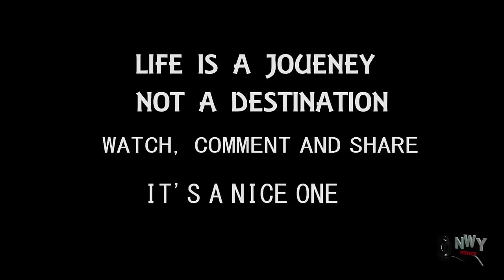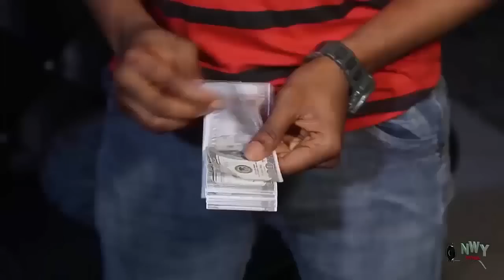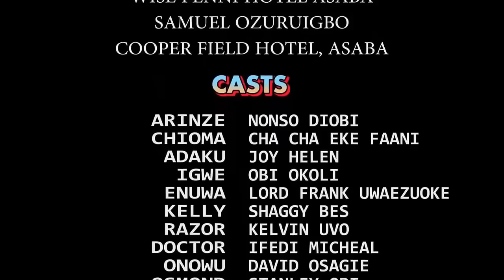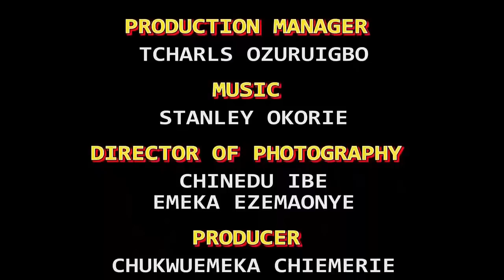How I Fell In Love With The Maid My Parents Employed - Chacha Eke Nigerian Movie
MOVIE TITTLE:::
STARRING::: Chacha Eke
COMPANY'S NAME::: Demeks Production
YEAR::2022